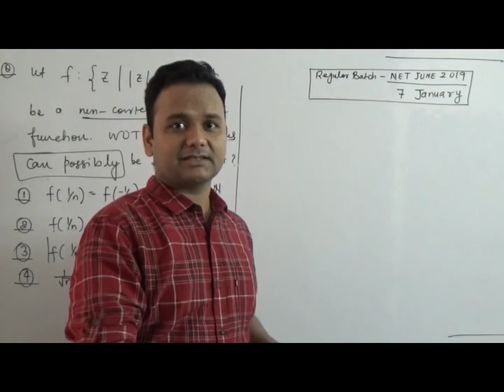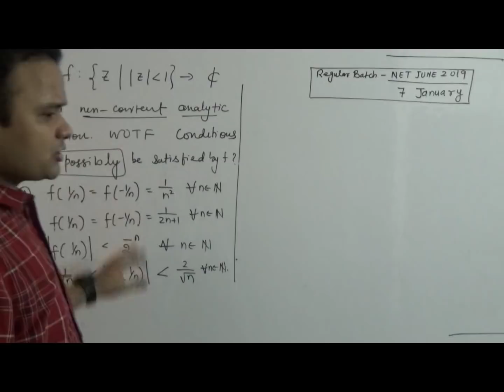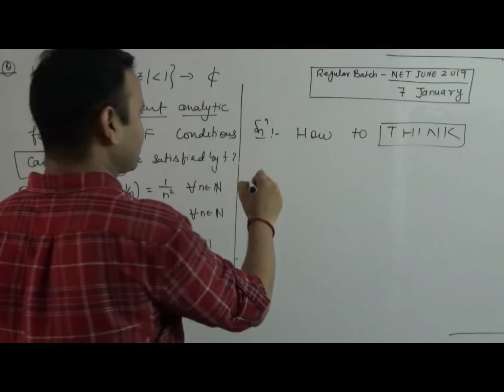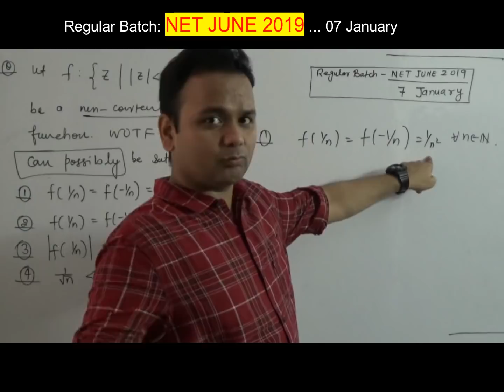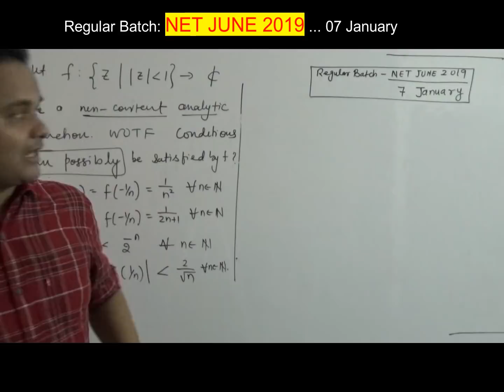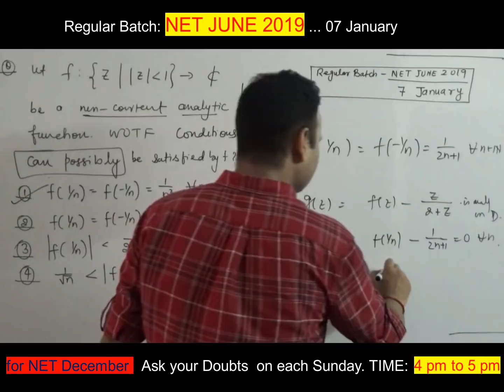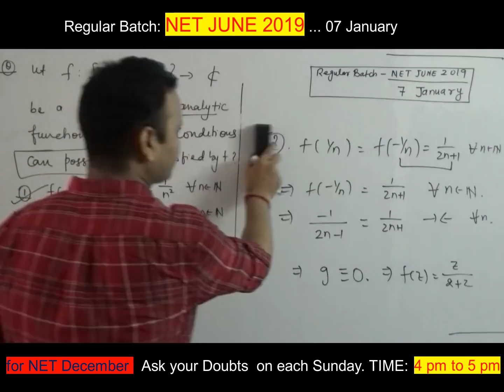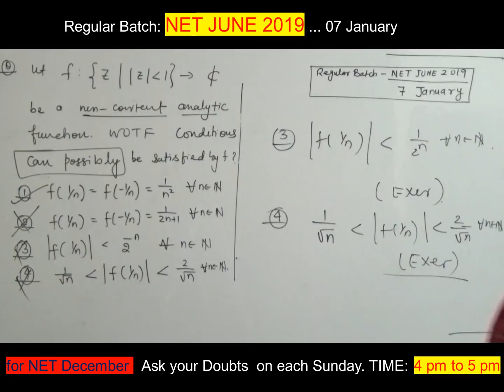Complex Analysis | CSIR NET JUNE 18 Solution | NBHM | TIFR | ISI | CMI | GATE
Mr. Sumit Kumar, was an Integrated PhD student at IISc Bangalore. After that he went to IMSc Chennai to do research in Number Theory. He was also selected at HRI, Allahabad as a PhD student. He secured AIR 01 in JNU-MCA, AIR 05 DU-MCA and AIR 08 PUNE-MCA.

Through his sincerity, dedication and hard work, he earned respect from his students and became very popular amongst the student fraternity, as Sumit Sir, for his in-depth subject knowledge, unmatched teaching skills.